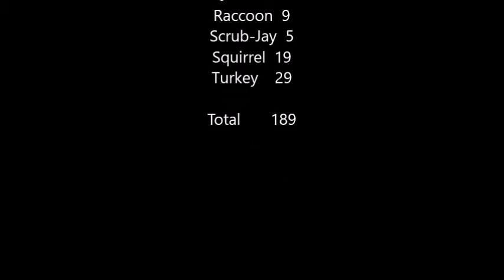Cole Creek Campground Wildlife Camera March, 2021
Cole Creek animal action is back after a slow winter looks like Spring has sprung!

Species Quantity
Coyote 1
Deer 75
Fox 2
Quail 49
Raccoon 9
Scrub-Jay 5
Squirrel 19
Turkey 29

Total 189